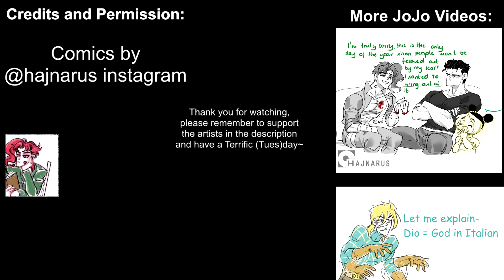If Jotaro Met Lisa Lisa (JoJo Comic Dub)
What if Jotaro met Lisa Lisa? Find out in this JoJo comic dubs compilation dubbed with permission

The Participating Voice Actors:
Duwang Overdrive

In the first hajnarus comic, Jotaro and Lisa Lisa share stories of their battles. They turn out to have pretty similar personalities XD Afterwards, Joseph Joestar and Lisa Lisa need the help of Granny Erina to defeat their toughest enemy! Next, the Joestars put on their moms' makeup! Lastly, we get some spicy random JoJo facts!

Hope you enjoyed and as always, have a Terrific Tuesday~

Bleach OST - 999

XL-TT. x Dio Remix